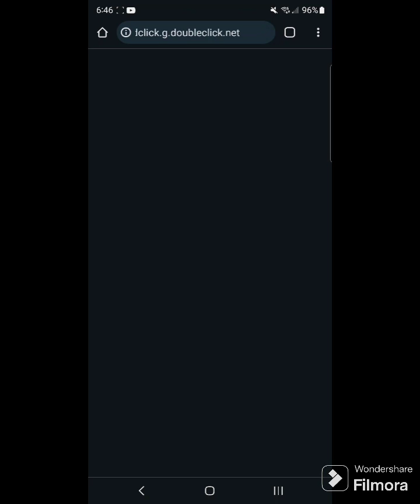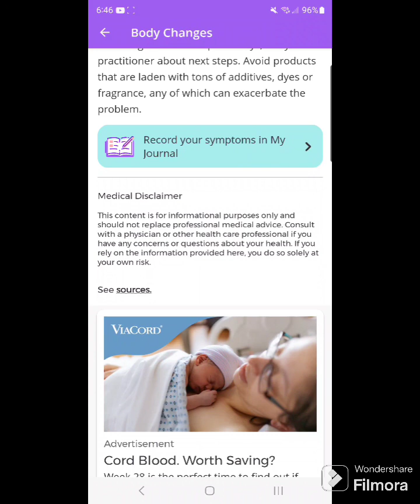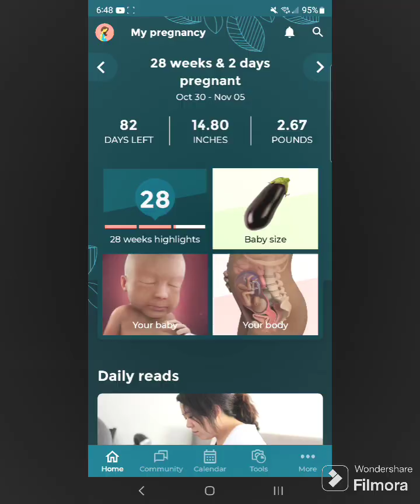Talking With Yall